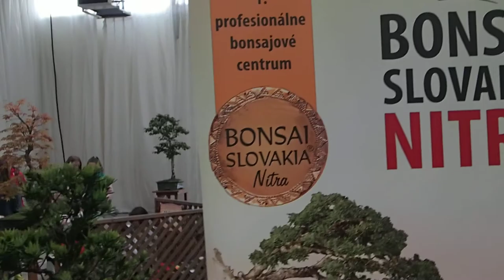The exhibition FLORA BRATISLAVA 2015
We´re giving out up to 1.300 euro to YOU - ALL THE FLOWER LOVERS. If you grow plants at home or in your garden - this is the RIGHT CHANCE for YOU! Show off your results, talent, enthusiasm for growing plants and your experience in our competition: "FLOWER LOVERS - GROW, ENJOY IT, SHARE & WIN!"! The deadline is Aug. 31st 2014